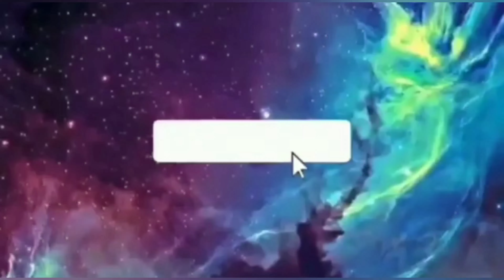In Addis Ababa Friendship Park I Got My F... Wife☺😍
Here we are to help people as much as possible. Without discrimination of race, language and gender. Thanks!